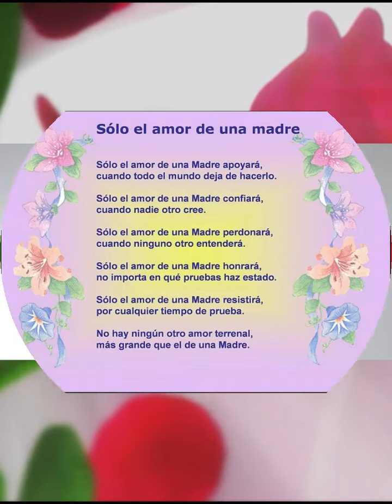¡FELIZ DÍA DE LA MADRE!.. FAMILIA.